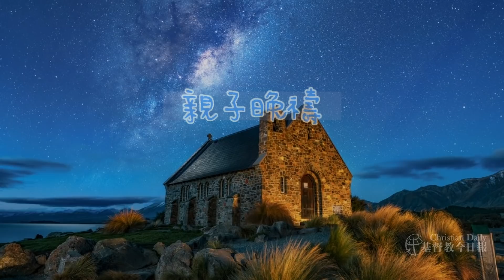【親子晚禱～跟天父說說話】2019.6.21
【使徒行傳7章35~36節】這樣說：

這摩西就是百姓棄絕說「誰立你作我們的首領和審判官」的；神卻藉那在荊棘中顯現之使者的手差派他作首領、作救贖的。這人領百姓出來，在埃及，在紅海，在曠野，四十年間行了奇事神蹟。

【我們一起禱告】

差派人的阿爸天父，祢喜歡人與祢一同工作，共同完成目標，所以祢用神聖的呼召差派摩西，縱使當時以色列同胞不明白又拒絕，可是祢要摩西成為解救者已成定局，因為人的反對無法左右神美善的計畫。講信用的天父，祢也對摩西的呼召負責，在艱辛的過程中不斷地維護他。天父，謝謝祢讓主耶穌在升天以前也同樣給我們神聖的呼召，差派我們在任何地方都能做天父的好幫手，祢也同樣用許多方法來幫助我們，我們向祢獻上感謝，奉主耶穌的名禱告，阿們。